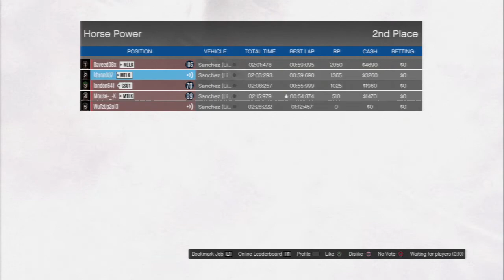Dirt Bike race HORSE POWER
Dirt Bike Race with Mouse-_-K